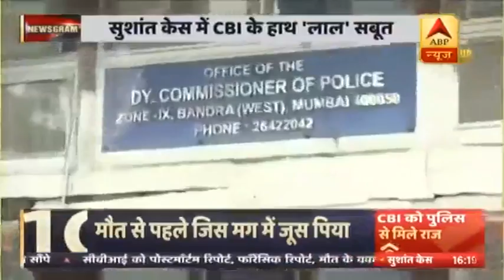लोनावला में सुशांत के 'हैंग ऑउट विला' की एक्सक्लूसिव तस्वीरें | Newsgram | ABP News Hindi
सुशांत सिंह राजपूत का एक फार्महाउस था मुंबई से 100 किमी दूर लोनावला में जिसे वो 'हैंग आउट विला' बोलते थे. आज हम आपको दिखाएंगे सुशांत की जिंदगी का वो अनदेखा अध्याय, एक्सक्लूसिव तस्वीरें उनके फार्महाउस से.